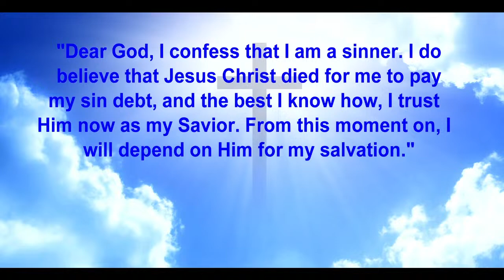Wednesday PM - 3/13/24